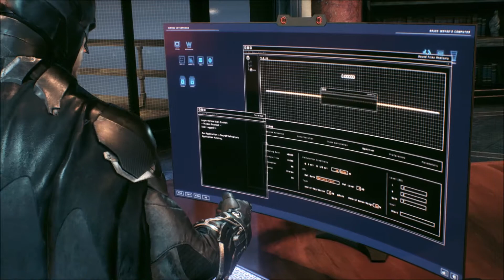Arkham Knight - Casual Playthrough - Part 13 Miagani Tunnel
Chapter 3: It is Dangerous Out There/Riddler's Revenge Quest

Hey guys, its ikiga again!!

This round I bring you Arkham Knight casual playthrough video, as usual I have my way of playing as long as I feel enjoy, not that kind of pro/rusher you're looking for but definitely more passion & enthusiasm than them!

Please comment if you do have opinion but hey please be gentle :D
Your contribution will help my channel to grow even stronger!!